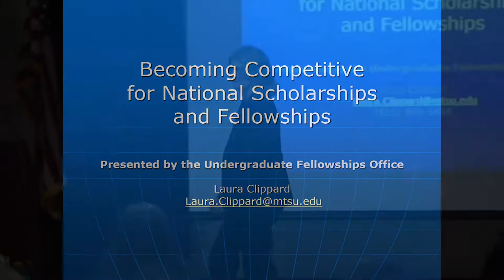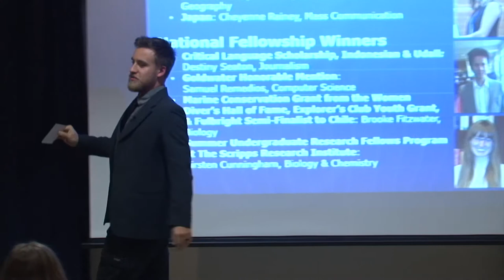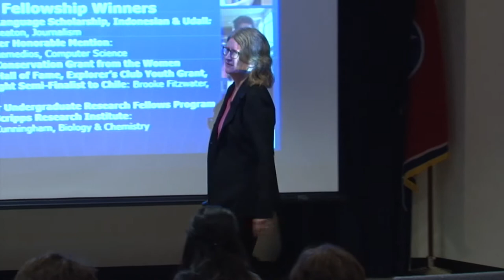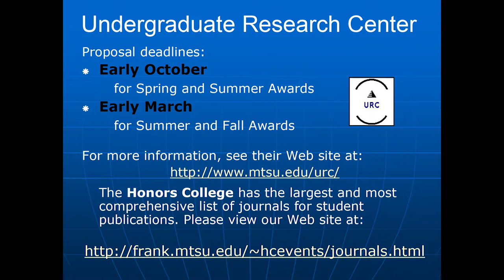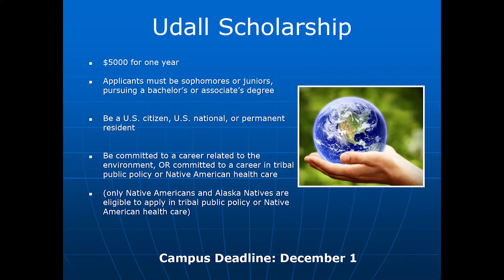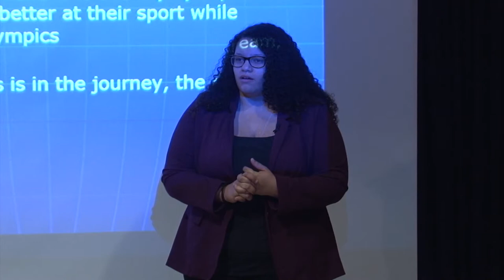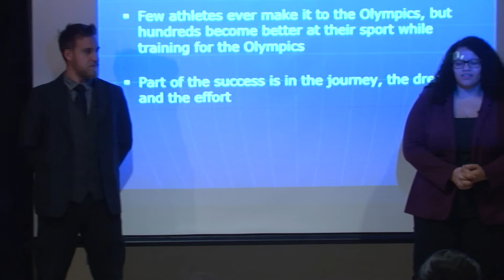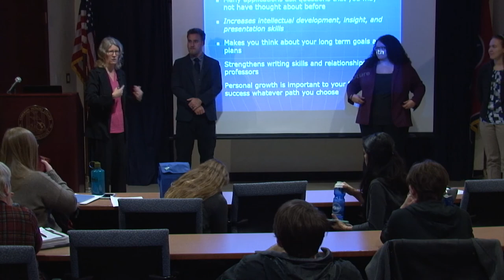Applying for Fellowships and Scholarships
MTSU Fall 2018 Honors Lecture Series: Governors: Principles, Programs, Politics, and Policies that Govern
Speaker: Laura Clippard, Honors Advisor
Lecture Title: Applying for Fellowships and Scholarships